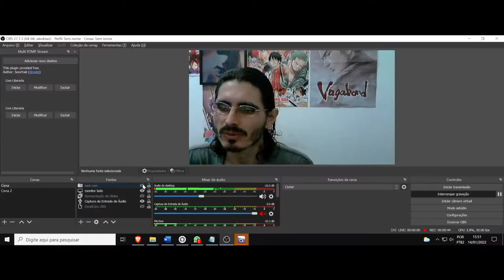(AF) Lyserg e Yoh. Shaman King. A virtude dentre as fronteiras das vontades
Shaman King nos trás os personagens Lyserg e Yoh, que dizem a seguinte frase: Numa sociedade de leis, se é punido pela lei.
Num mundo sem leis, nunca se é protegido pela lei.
Você recebe de volta o que faz.
Mas o importante é o coração.